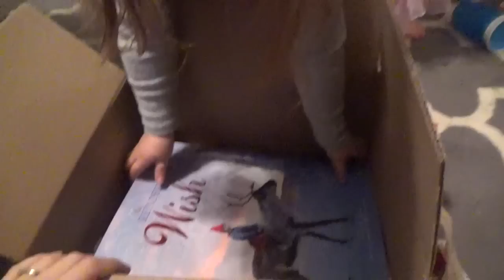CHRISTMAS SPECIAL!!!!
Check out how we spent Christmas Eve and Christmas Day and how we are adapting to adding our 4th girl!!!